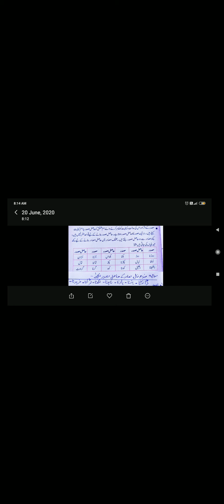قواعد اردو Urdu grammer 9th